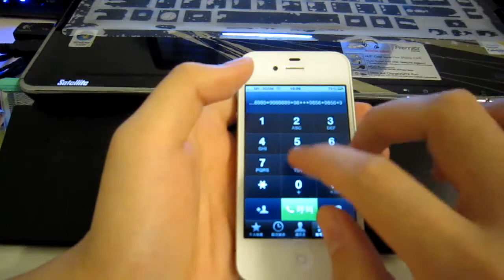千年等一回 [iPhone4]